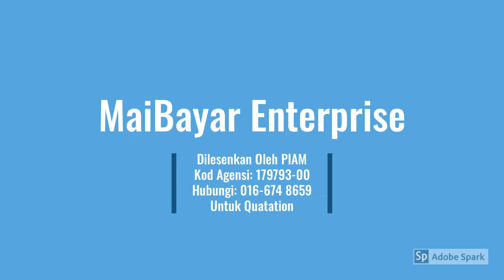Renew Insurans Online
Trending now
Renew Insurans Kenderaan Moto Anda dengan kami...

MaiBayar Enterprise (SSM IP0466295M)
Dilesenkan Oleh Persatuan Insurans Am Malaysia Nombor dengan Kod Agensi : 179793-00

Dapatkan Quatation
Hubungi Talian : 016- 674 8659